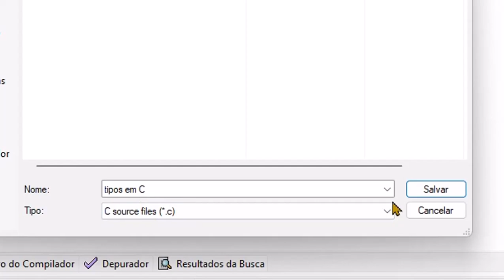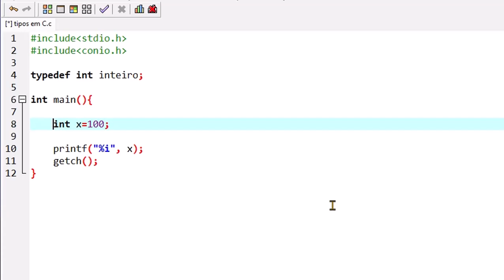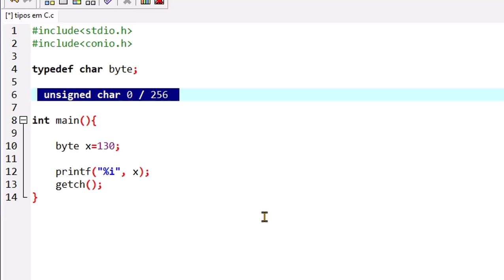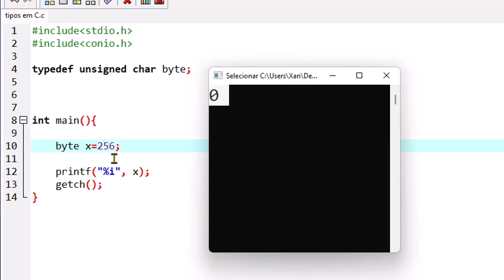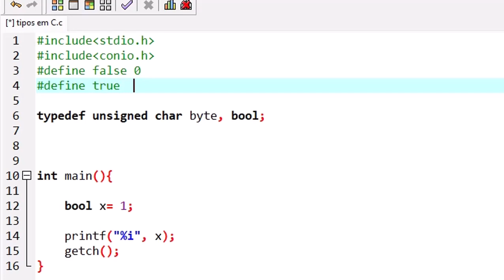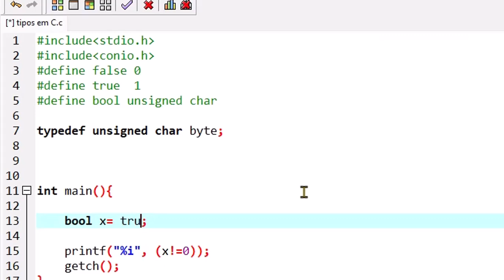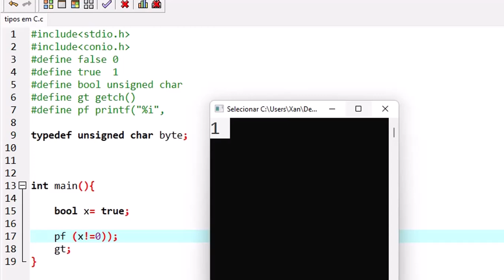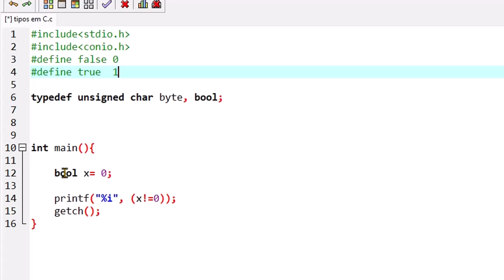Aula 11 TypeDef C/C++